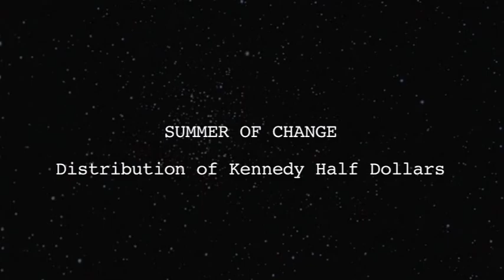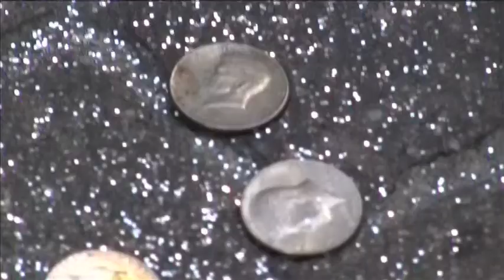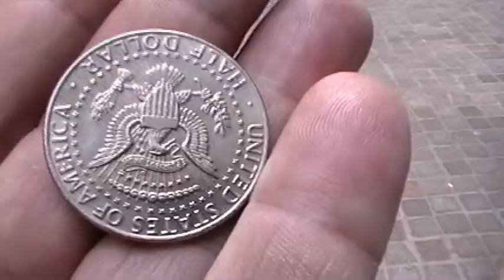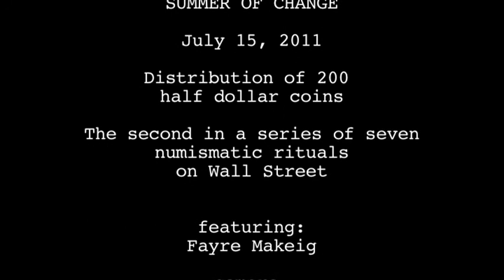Summer of Change: Distribution of 200 Kennedy Half Dollars